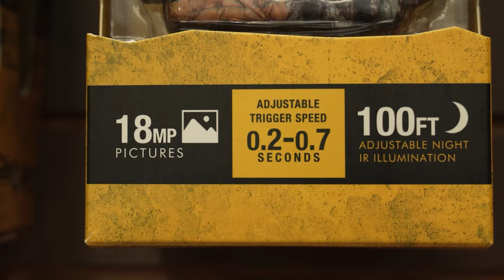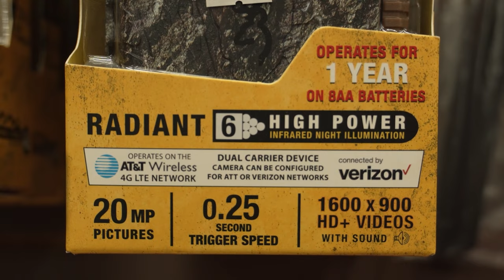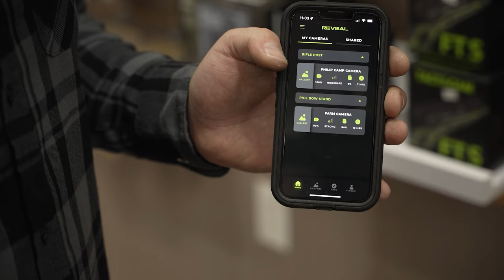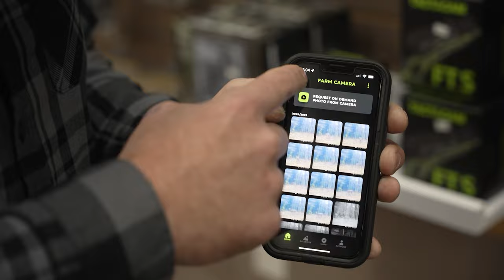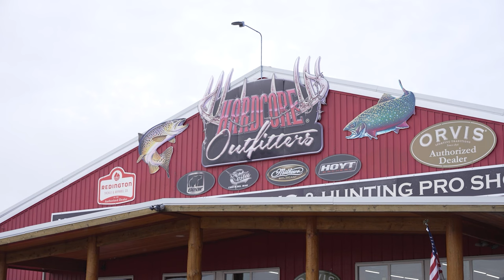DISCOVERING | Fall Smallmouth Bass Fishing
Episode 58 -  Catching 20" smallies on the Menominee River with Fall Brian Clairmont of BAC Guide Service and his buddy Jody Korch.

On my way back I stop at Hardcore Outfitters in Iron Mountain to talk about the latest and greatest trail cameras to capture my big buck.